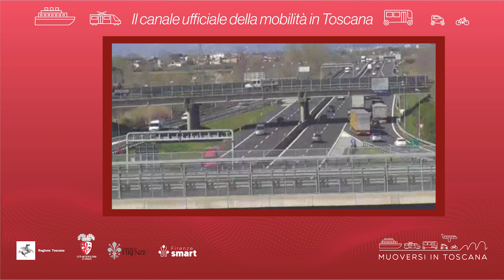Muoversi in Toscana - Edizione delle 12 del 26 aprile 2024